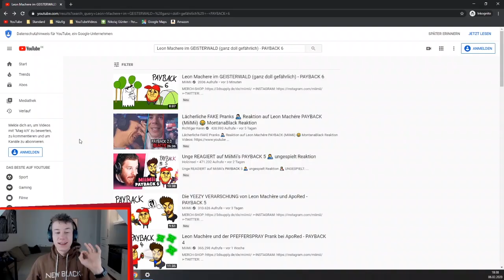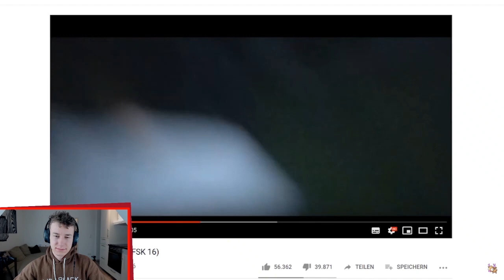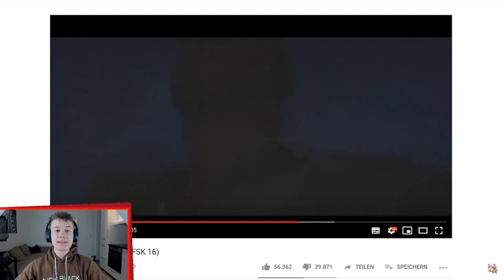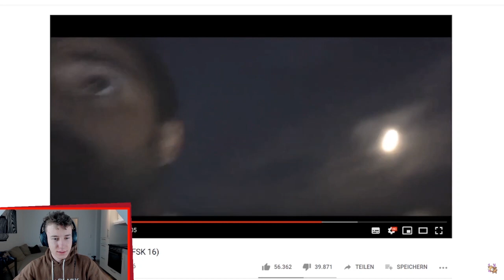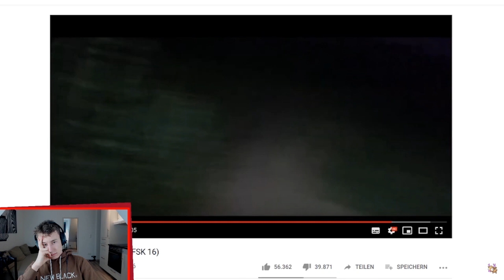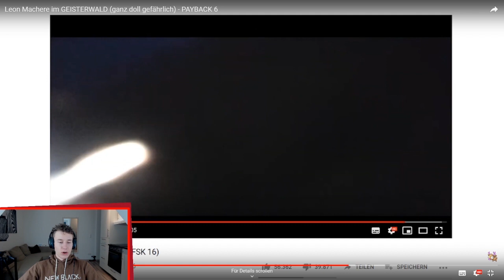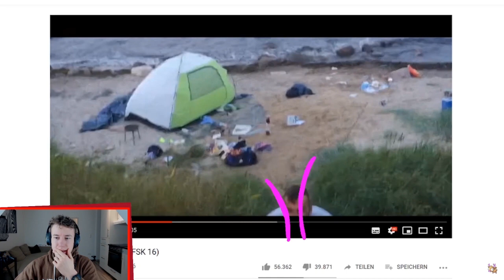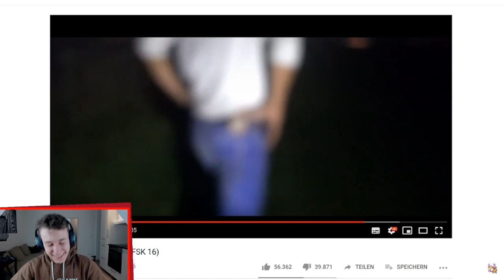FunFürFelix REAKTION Leon Machere im GEISTERWALD (ganz doll gefährlich) PAYBACK 6 [MiiMii Reaction]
Mehr Videos

🎧 Mein Kopfhörer*: